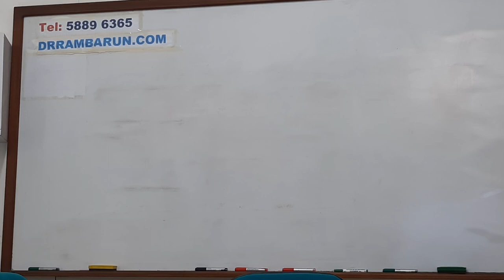THE VIDEO No.24 - AMATEUR JOURNALISM IN MAURITIUS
Dans ça vidéo-là, mo pou donne zot ène la liste de 33 Points importants ki détermine ène vrai journaliste.

Kuma plis ki 90% ban journalistes dans Maurice déclare zot journalistes, kan, en fait, zot pas qualifié du tout !

Kan zot erna ène ‘Carte Journaliste’ zot croire ki zot fin fini vinne journaliste. Li kuma dire nous donne ène ‘Carte Médecin’ ène maçon et, maçon-là fini vinne docteur !

Aulier zot faire pays progressé, zot faire pays coulé !

Aulier, zot guette intérêt population, zot guette l’intérêt seulement zot poches, pou vand zot ban journal ki n’a pas même bon pou souille ou fesses !

Comme zot perna qualification, zot rod compense ça par du sensationnels … pou détourne ou l’attention dépi lor zot panga ou ale découvert ki perna narien dans zot caleçon !

Bukou ladans perna auken sens de psychologie, zot pas conné ki appelle faire dégât à long terme !

Zot konne ène tipé français, kuma nous dire ‘je suis-je là’, et zot croire zot fin fini qualifier pou vin journaliste pou détermine l’avenir ène pays et, donc l’avenir nous ban enfants ek, nous ban générations à venir !